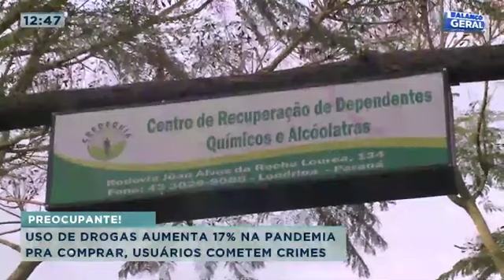Preocupante: uso de drogas aumenta 17% na pandemia e pra comprar usuários cometem crimes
Você sabia que durante a pandemia o uso de maconha aumentou 17% no nosso país? No caso da cocaína, o aumento não foi tão grande, chegou a 7%, mas ainda assim revela um problema social importante: as pessoas têm recorrido cada vez mais a substâncias perigosas e ilegais para tentar superar as dificuldades impostas pelo coronavírus. O vício na droga e no álcool funciona para anestesiar a realidade, principalmente, segundo pesquisas, para quem vive nas ruas da cidade e junto com a vontade de usar a substância, vem a necessidade da prática de crimes. Confira todos os detalhes na reportagem!